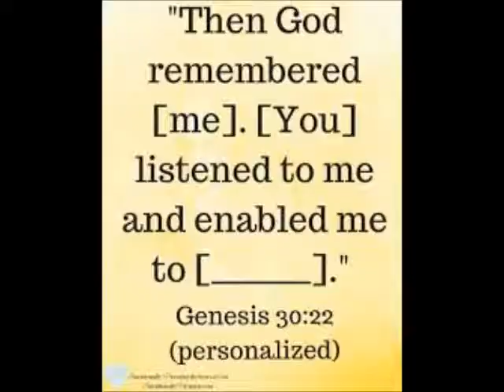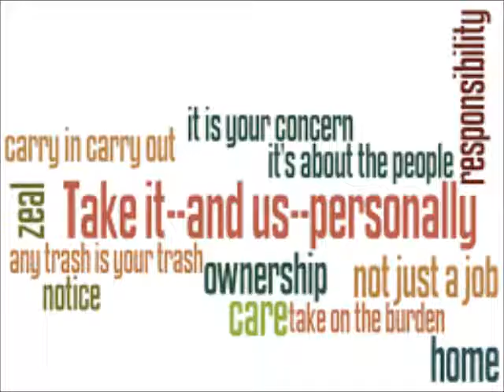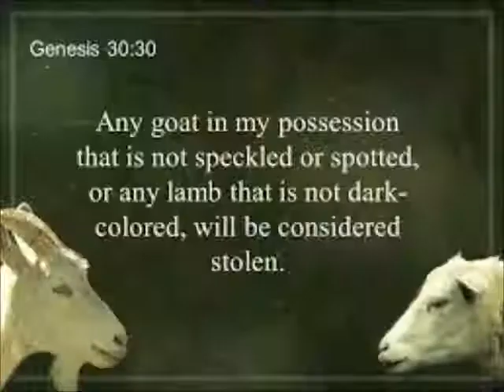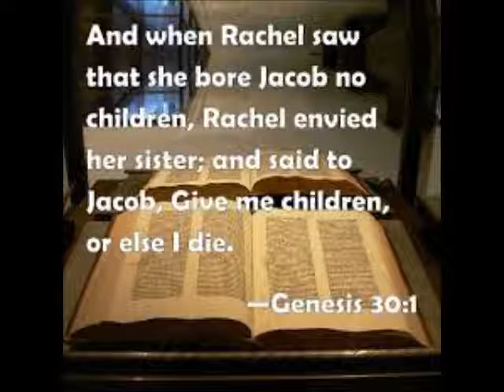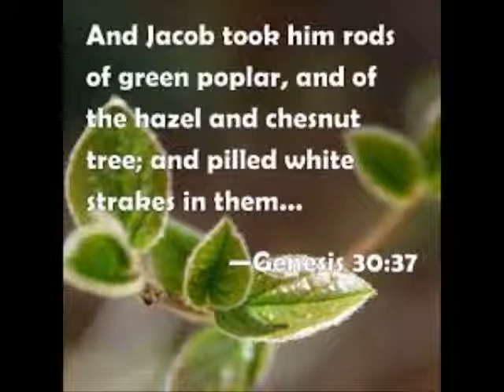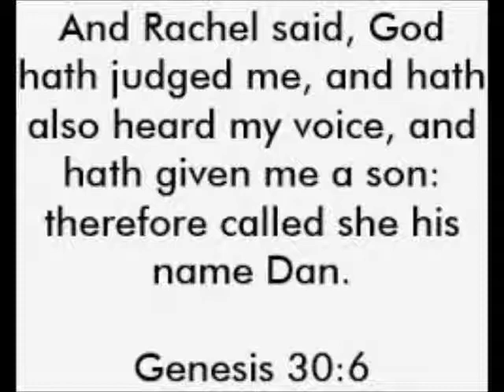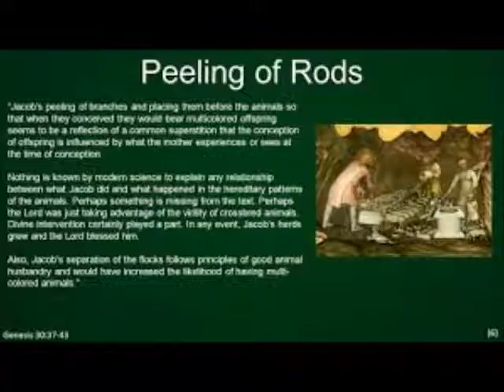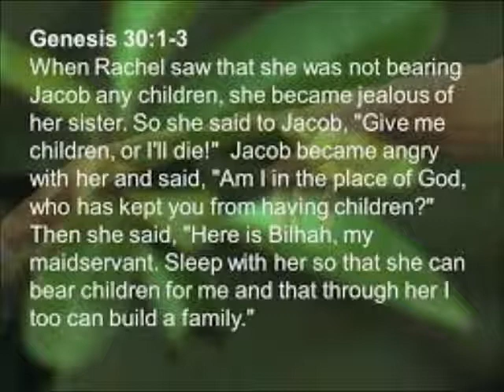Recap On Genesis Chapter 30 Jacobs Flocks Increase Review